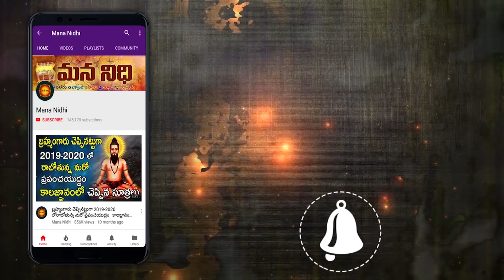ఇప్పటికిప్పుడు నల్లటి పెదాలు ఎర్రగా మారాలంటే ¦ Mana Nidhi